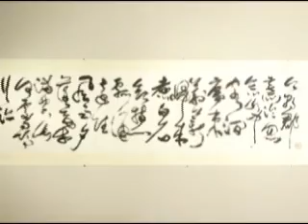March 21 2008 part 2